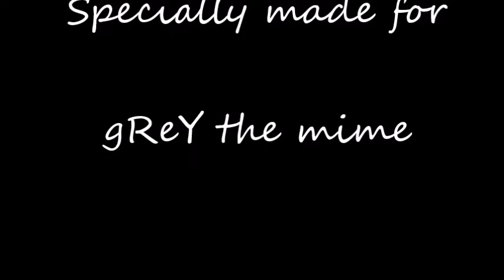gReY the mime, Street Artist and Great Performer!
made by Ko Nijn and Friends